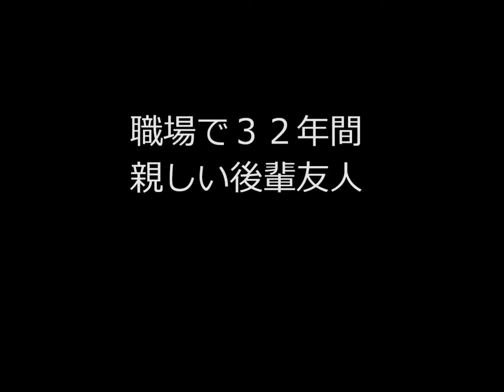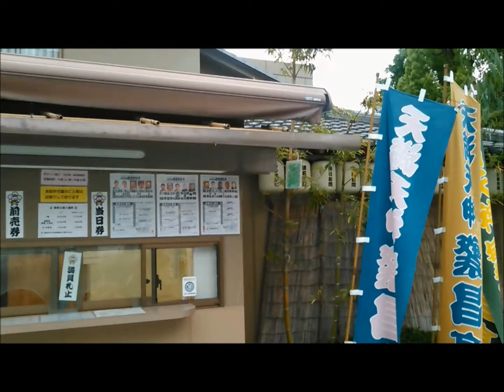男の料理旅３９６ 天満飲み歩き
後輩Ｍちゃんとのんでます。後輩といっても私５３歳で
後輩は５２歳です。もう初老です。これからの人生後半
どうしましょう。子供の学費・その他もろもろで資金もありません、安飲みだけが楽しみです。暇もないですし。